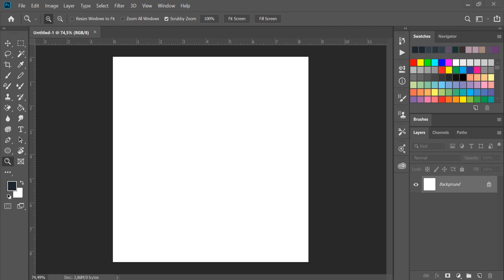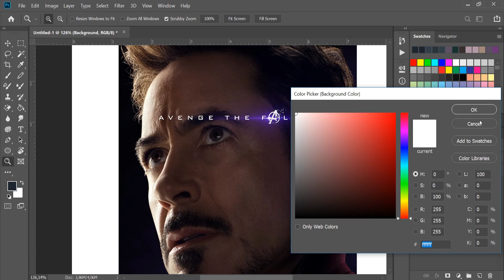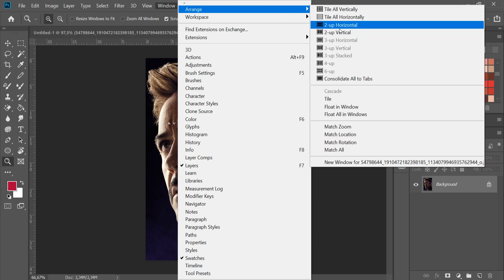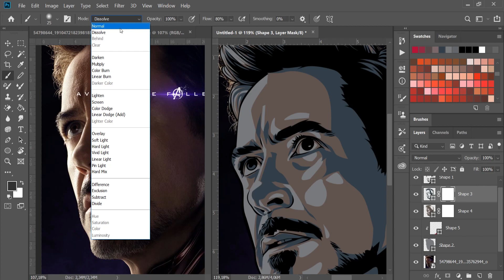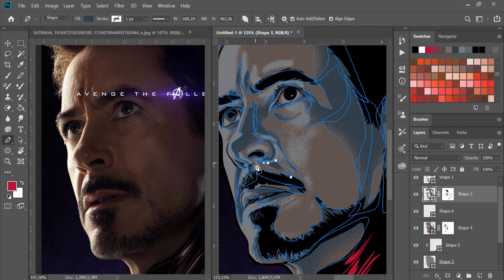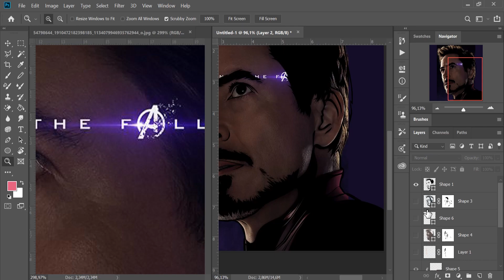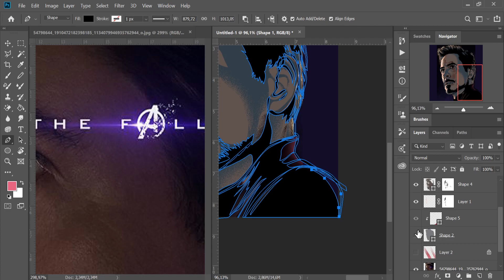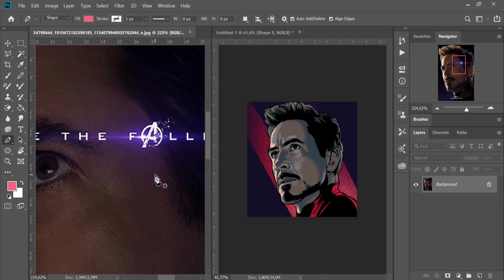Cara Membuat SHADING BERTEKSTUR di Photoshop - Vexel Tutorial